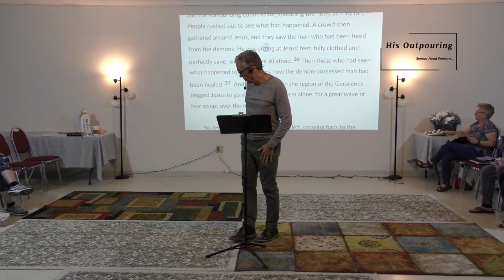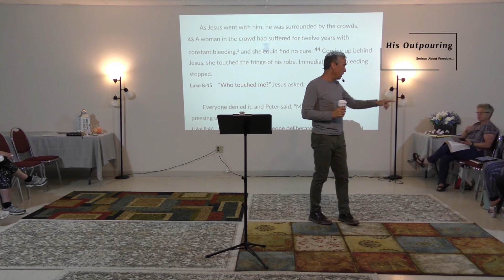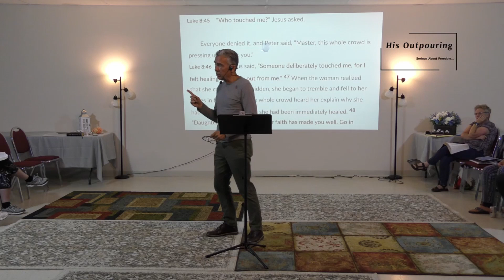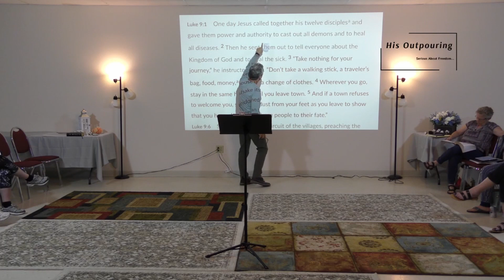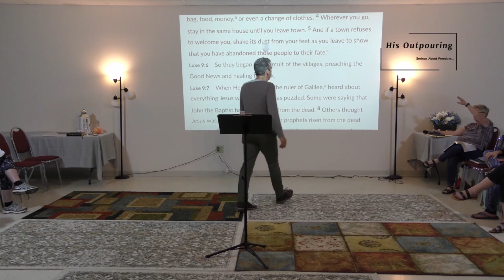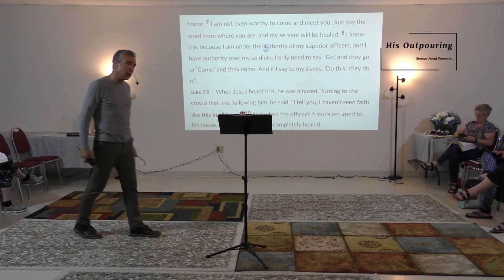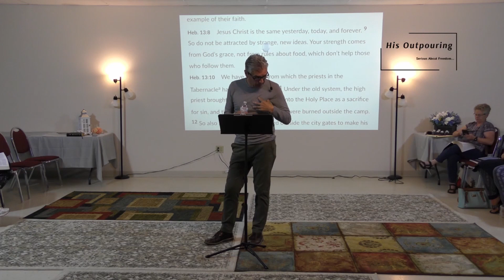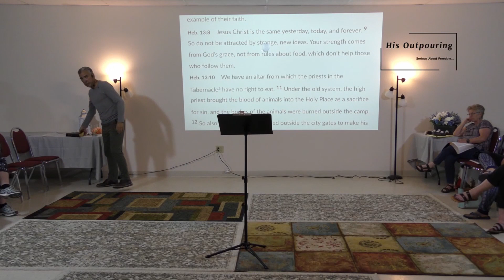His Outpouring . Power and Authority . Brad Climer